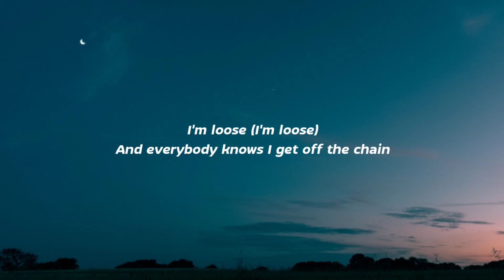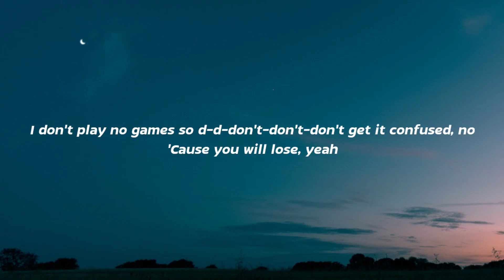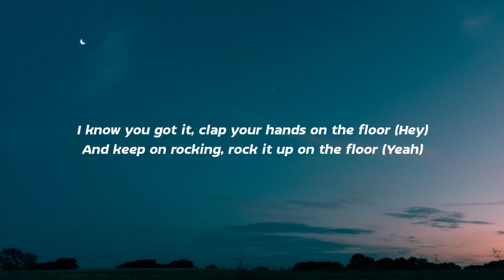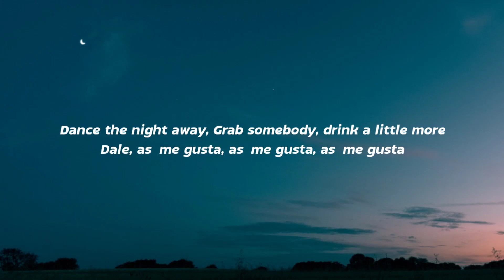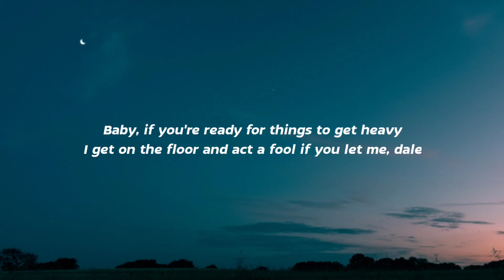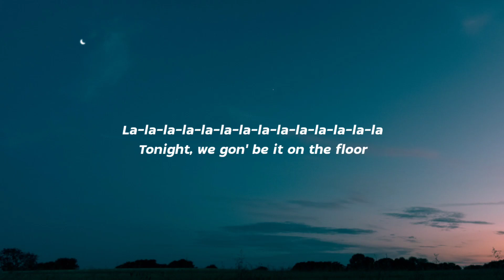Jennifer Lopez - On The Floor (Lyrics) ft. Pitbull